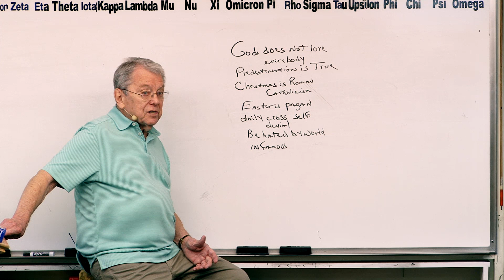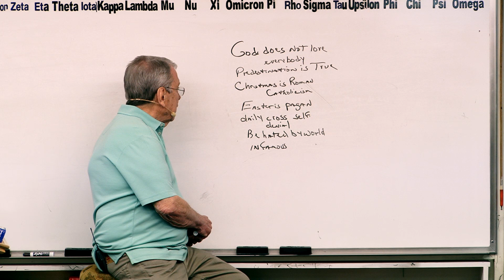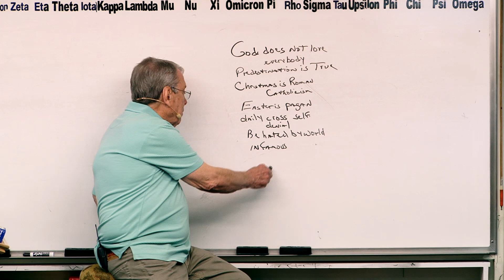Predestination Proven!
Nearly thirty years ago, we started Grace and Truth Ministries which included my wife, son and one other young man. We started taping the sermons shortly thereafter. Grace and Truth Ministries is now meeting in a building located in Hendersonville, TN.  Help us get this message out to God's predestinated elect family.

John 1:13
James 1:18
Romans 9:15,16
John 5:21
John 6:39
Psalms 110:3
Ezekiel 36:9-12,23
Jeremiah 4:6, 27-28
Daniel 4:35
John 6:44,63-66

Isaiah 46:10
Ecclesiastes 3:14
Ephesians 1:11
Isaiah 42:9
Daniel 2:28
Acts 3:18
Acts 15:18

Isaiah 45:7
Job 2:10
Job 42:11
2 Samuel 24:16
Jeremiah 4:6,5:15,6:12,19
Amos 3:6

1 Corinthians 2:14
Romans 10:14
John 9:31
John 8:47
Isaiah 64:7

Predestination (pro'orizo)
Romans 8:29-30
Acts 4:28
1 Corinthians 2:7
Ephesians 1:5
Ephesians 1:11

Romans 1:4 declared (aorist past tense)
Luke 22:2 determined (aorist past tense)
Acts 2:23 determinate (aorist past tense)
Acts 10:42 which was ordained (perfect)
Acts 17:26 determined (aorist)
Acts 17:31 hath ordained (aorist)
Hebrews 4:7 limiteth (present tense)

Orderly Arrangement
John 3:16 world (kosmos)
Romans 13:1 ordained (tasso)
Acts 13:48 ordained (tasso)
Galatians 4:3,9 elements (stoicheion)
Colossians 2:8,20 rudiments (stoicheion)
Hebrews 5:20 principles (stoicheion)
2 Peter 3:10,12 elements (stoicheion)
Romans 4:12 who walk (stoicheo)
2 Peter 1:5 add (epichoregeo)

Persecution: Popularity and Loved by the World is Not of God
John 15:18-20
James 4:4
Luke 6:22-23
Acts 14:22
2 Timothy 3:12
John 16:33
1 Thesselonians 1:6-3:3,4